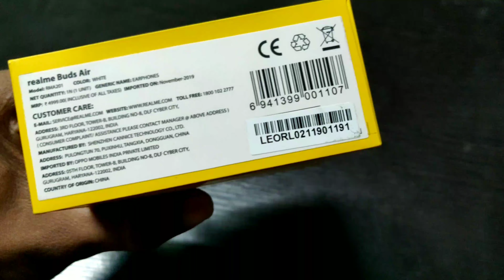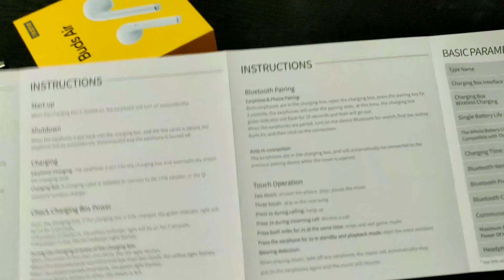Realme buds air unboxing || *Super value for money*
Realme buds air unboxing🔥🔥

if i get a good response then I'll work on it futher days I'll make vlogs editing tutorial lifestyle videos , unboxing and many more .

thanks.